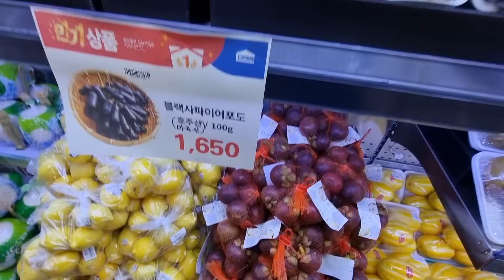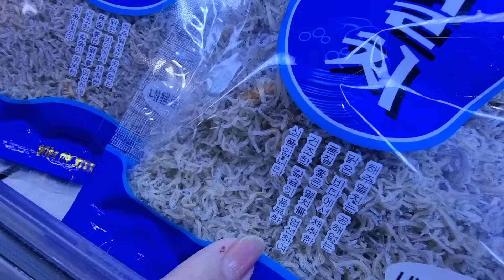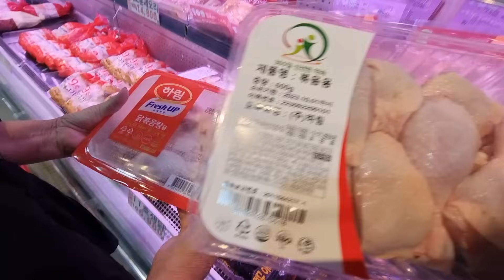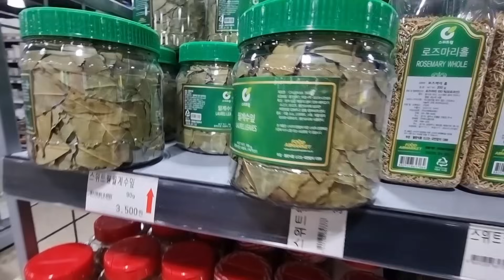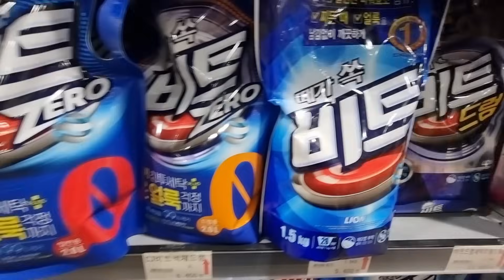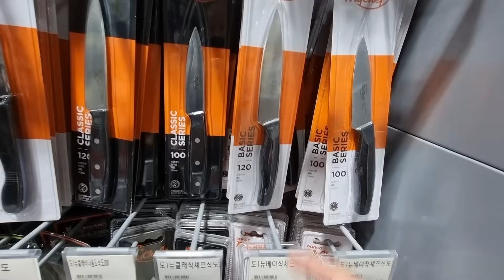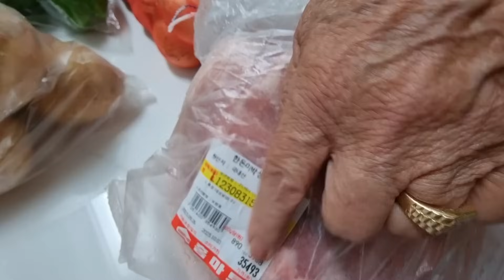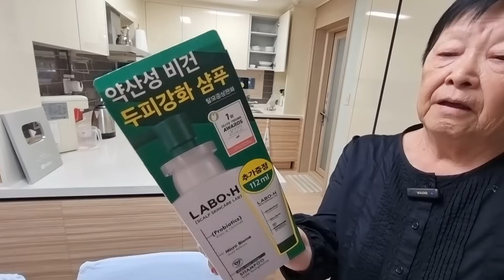ЧТО МОЖНО КУПИТЬ НА 100 ДОЛЛАРОВ В ЮЖНОЙ КОРЕЕ/WHAT CAN YOU BUY WITH 100 DOLLARS IN SOUTH KOREA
ЮЖНАЯ КОРЕЯ. ЖИЗНЬ ЭМИГРАНТОВ. ДОМАШНИЙ ВЛОГ. РЕЦЕПТЫ
ДЛЯ ТЕХ, КТО ХОЧЕТ ПОДДЕРЖАТЬ НАШ КАНАЛ

SOUTH KOREA. THE LIFE OF EMIGRANTS. HOME VLOG. RECIPES